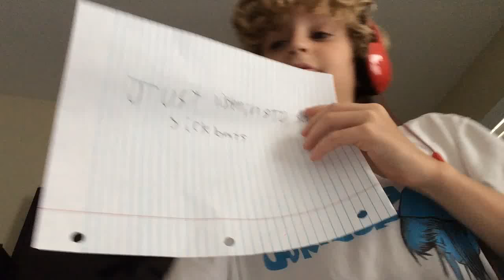This song will make u do the video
Sick af